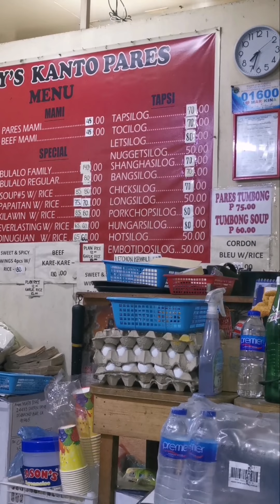VLOG # 5 : DINADAYO NA MURANG KAINAN SA Marikina | Toca Chami | Foodtrip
Let's explore Marikina